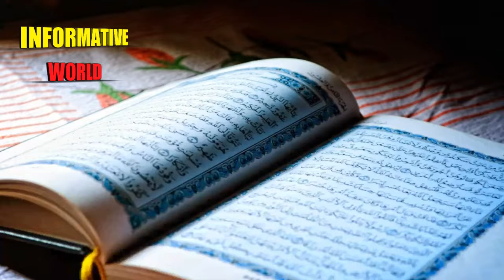Tik toker Dance on the Recitation Of Quran ? | Urdu / Hindi